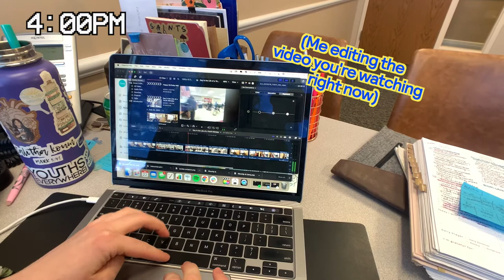A Day in the Life of a Youth Minister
This week I (Lauren) bring you along for a day in the life of a youth minister!

We believe that God loves you, that He wants to be first 🥇 in your life, and that He wants you to have fun!

This channel is all about what making Jesus first looks like in our lives and what it could look like in yours!

NEW VIDS DROP EVERY WEDNESDAY 🎥

Come see us on TikTok: @stpatsyouth
Come see us on Instagram: @stpatsyth
Come see us on Facebook: @stpatsyth

"We no longer believe because of your word; for we have heard for ourselves, and we know that this is truly the savior of the world." (John 4:42​​​) ✝️